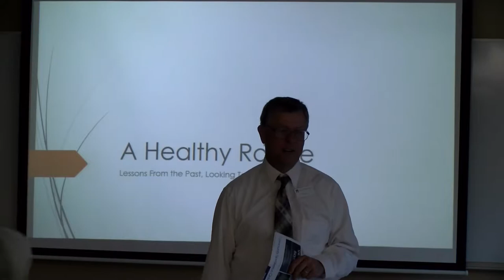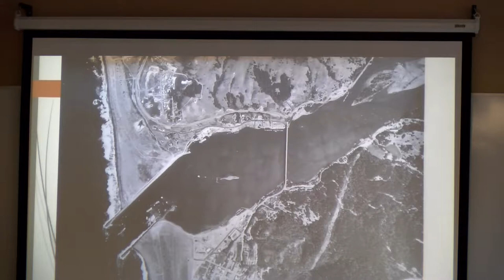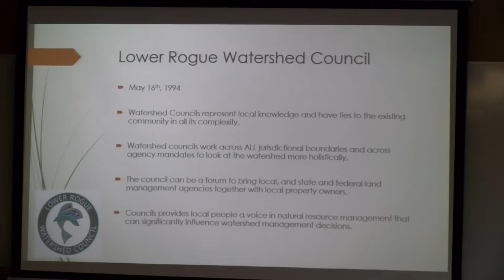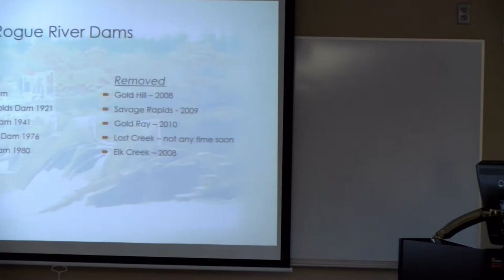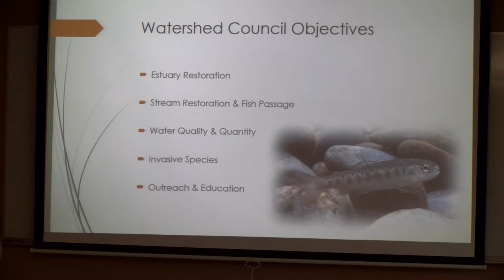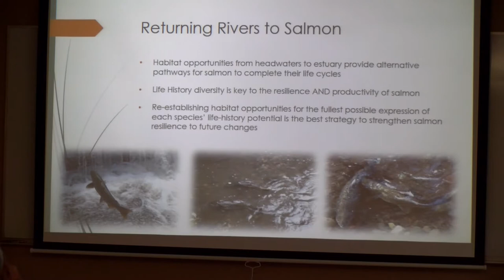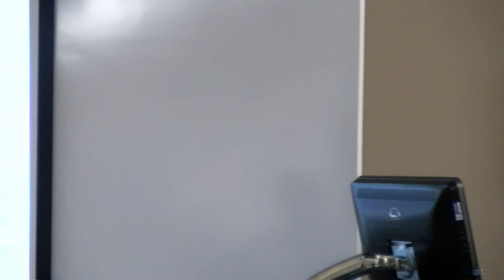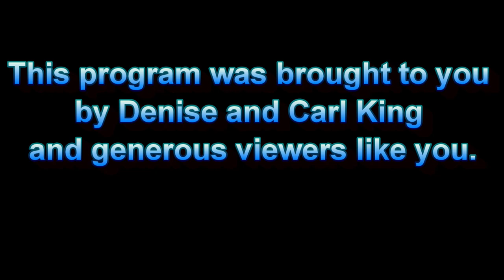SWOCC & Beyond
Learn about the world around you